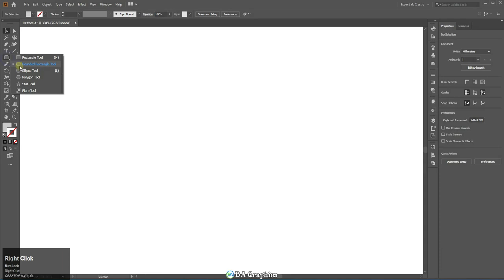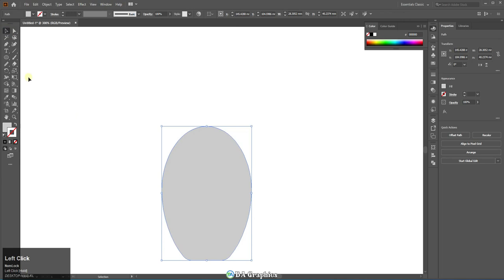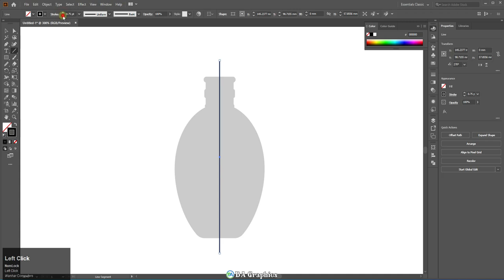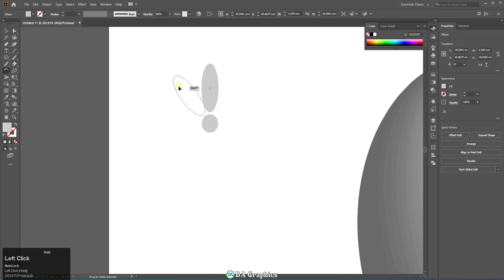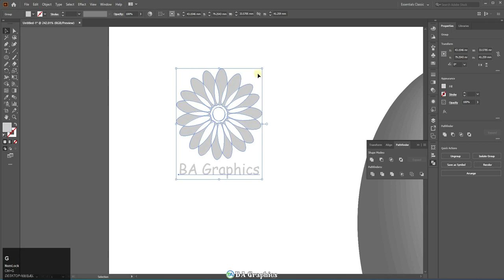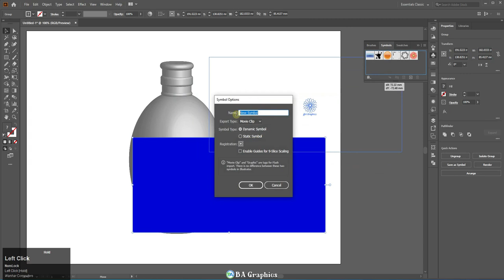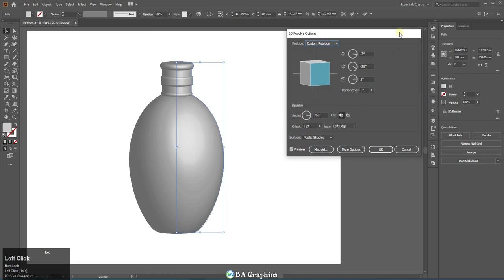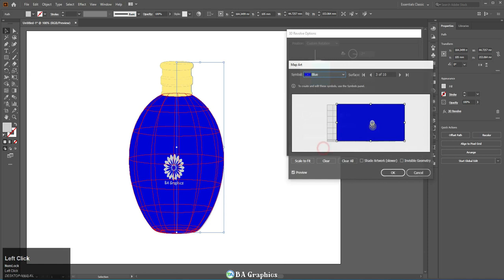Adobe illustrator 3D Design Tutorial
You will be taught to work in Coreldraw, Adobe Illustrator and Adobe Photoshop on this channel.
I happy to share my knowledge with you.